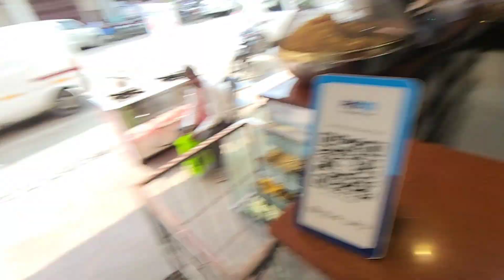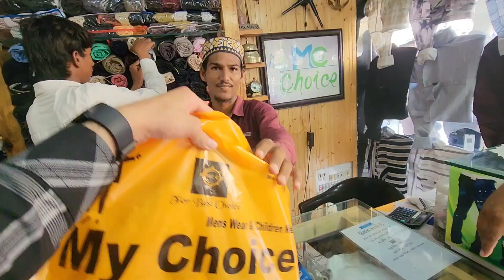Living On Rs.0 Money Challange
Living On ₹0 Money Challange | Part-1 | Parth Pandya

Reflection by Filo Starquez  ￼ / filo-starquez   Creative Commons — Attribution - NoDerivs 3.0 Unported — CC BY-ND 3.0 Free Download / Stream Music promoted by Audio Library   ￼ • Reflection – Filo Star...   🎵 Track Info: Title: Reflection by Filo Starquez Genre and Mood: Hip Hop & Rap + Inspirational